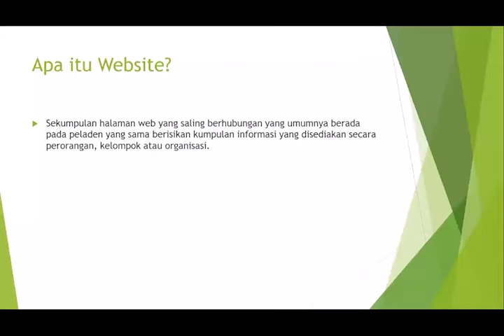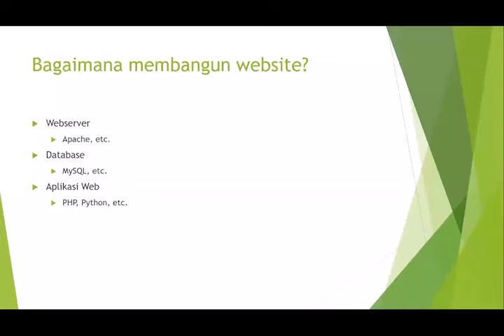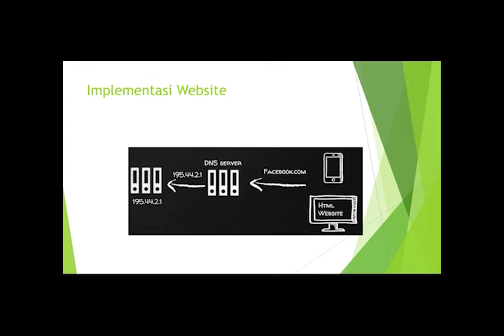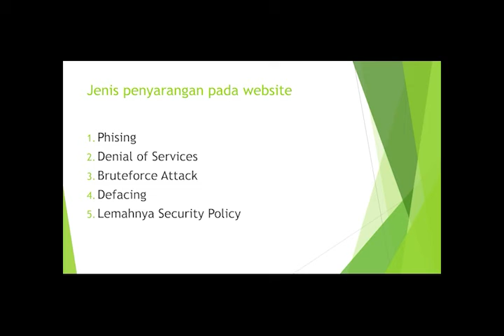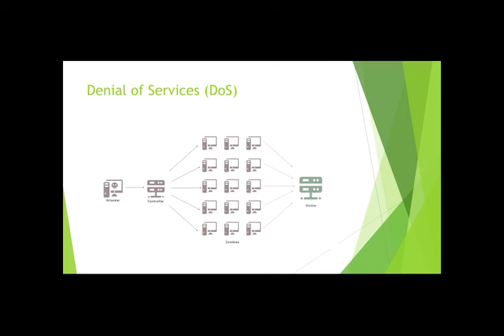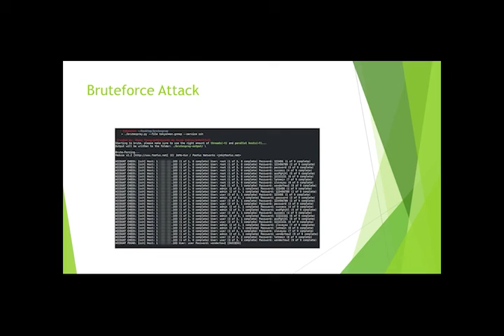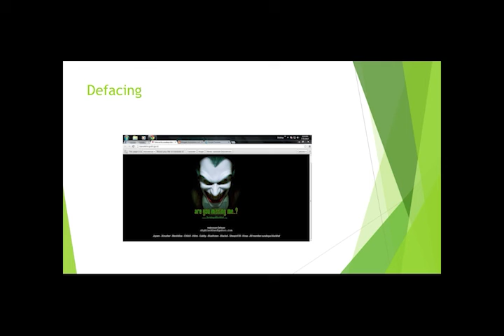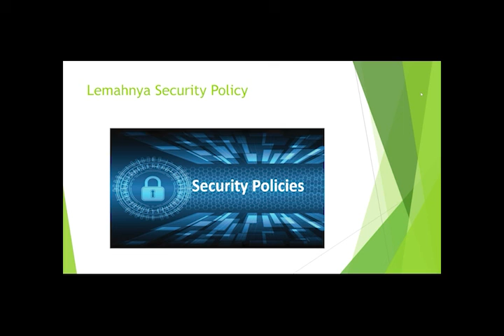2. Website Basic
Berikut ini merupakan sebuah video mengenai Basic Website dimana menjelaskan secara mendasar apa yang dimaksud dengan website dan bagaimana cara website bekerja, serta membahas tentang berbagai macam serangan yang mungkin dapat terjadi.

Mentor :
1. Mochammad Nauval Rifkiansyah (ig : mnauvalr_)
2. Panjianom Bayuaji Herlambang  (ig : panjiiaanom)